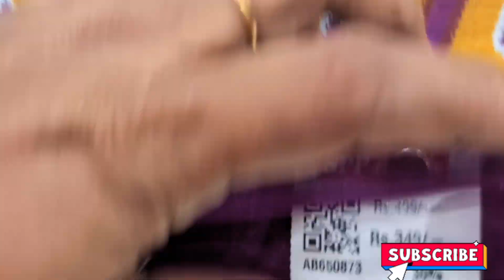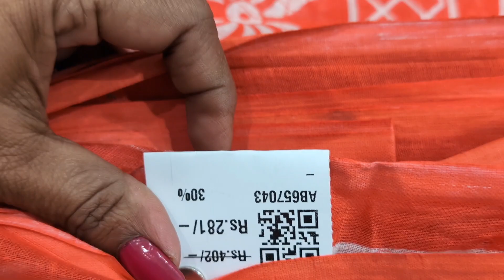Spp silks💞💞50%, 40%, 30% discount saree collection 👌💞Aadi sale